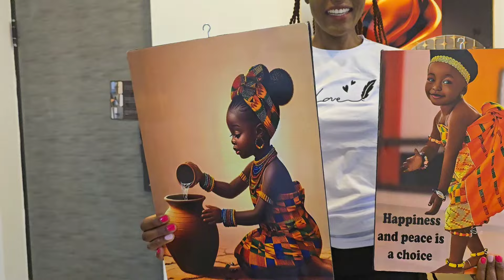SAYING GOODBYE!! OUR LAST DAY IN KENYA.😢